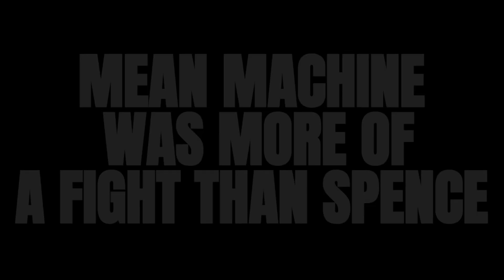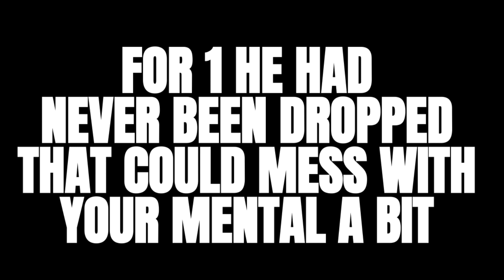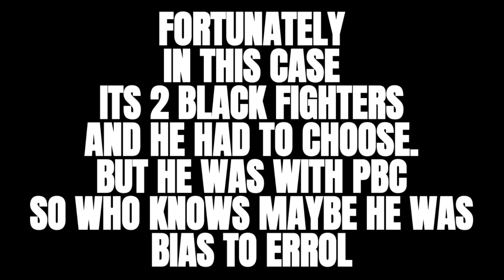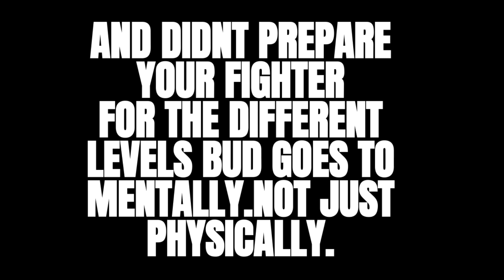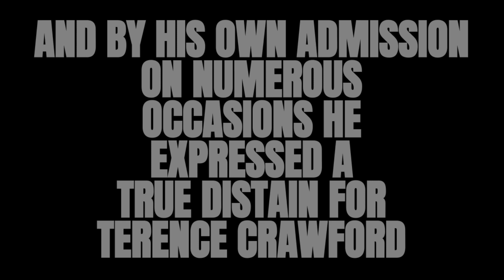TERENCE CRAWFORD VS ERROL SPENCE BAD ANALYSIS PART 2